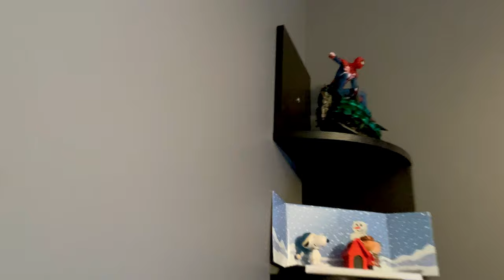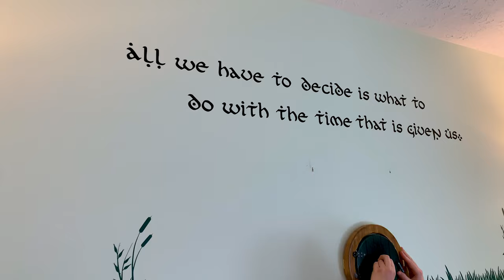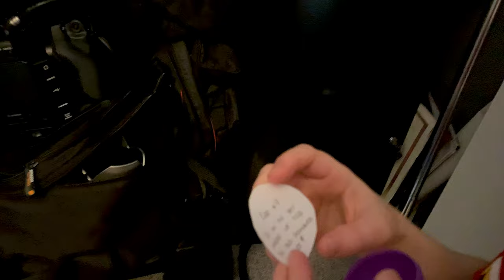Easter with the Woodards (2020)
What do you get when two 30 year-olds quarantined together for Easter? ...This apparently.